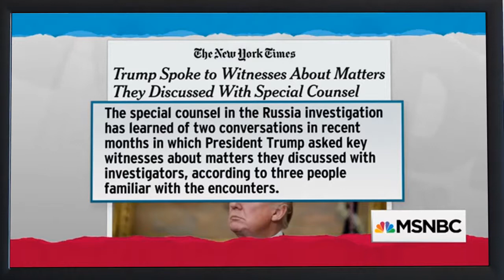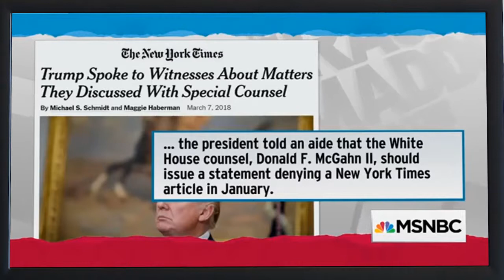Donald Trump Wanted WH Counsel McGahn To Deny Mueller Firing Story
Ari Melber talks with Michael Schmidt, reporter for The New York Times, about new reporting that Donald Trump talked to Reince Priebus and Don McGahn about their testimony to Robert Mueller and pressed McGahn to deny a story about Trump's desire to fire Robert Mueller.